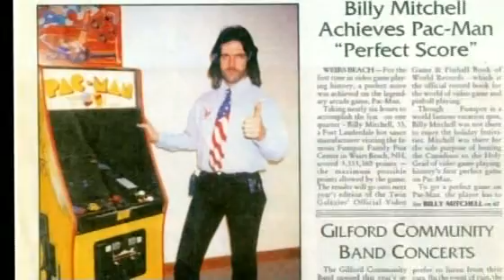Billy Mitchell - Video Game Player of the Century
Also the most stylish man alive.